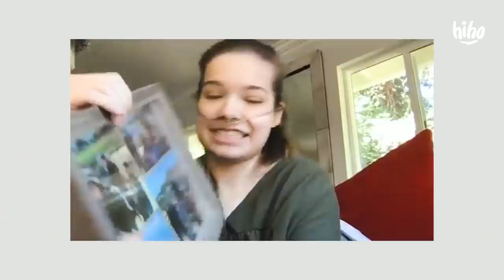Kids Meet a Young Adult in Hospice | HiHo Kids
Kids talk to a young adult in hospice.